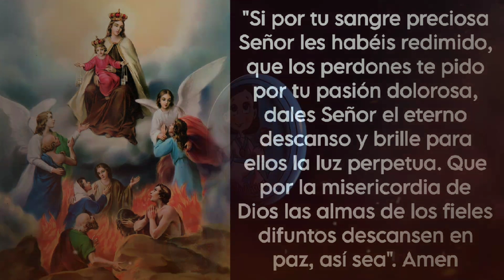Oracion por las Almas del Purgatorio 🙏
Almas del Purgatorio